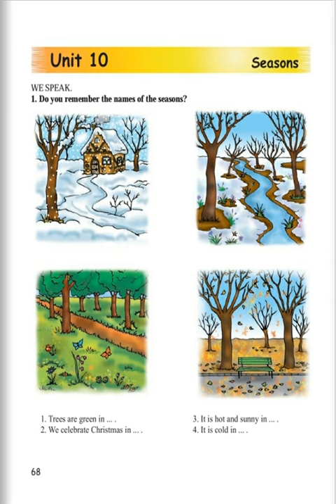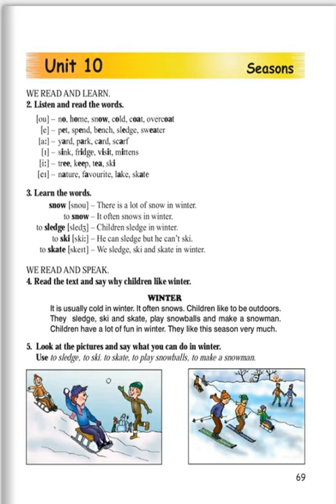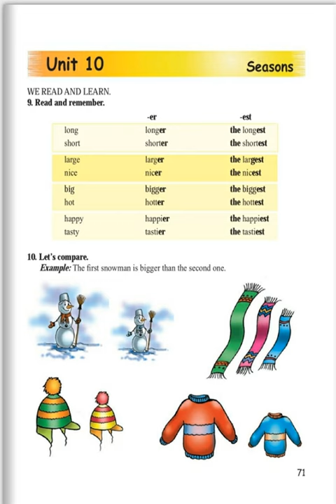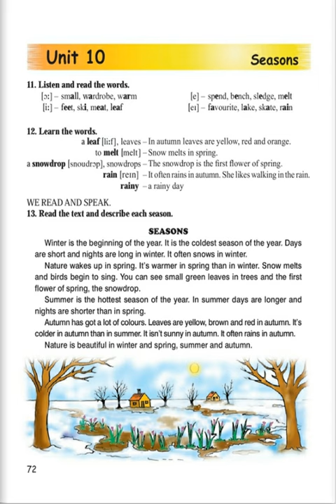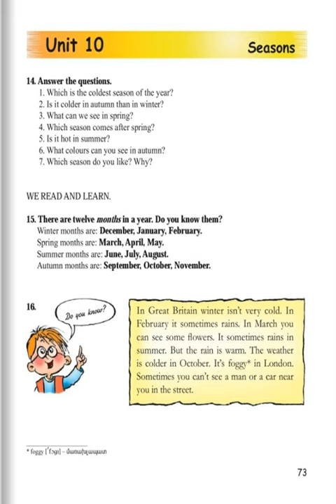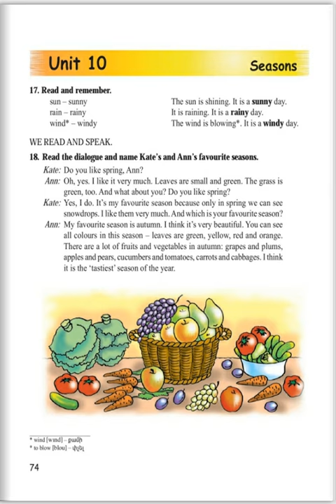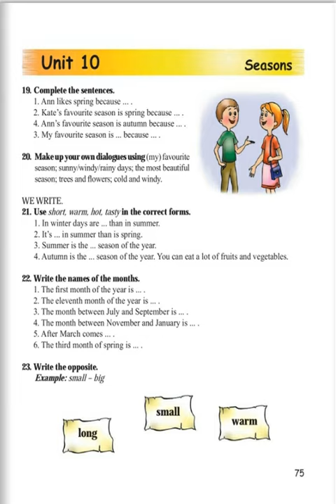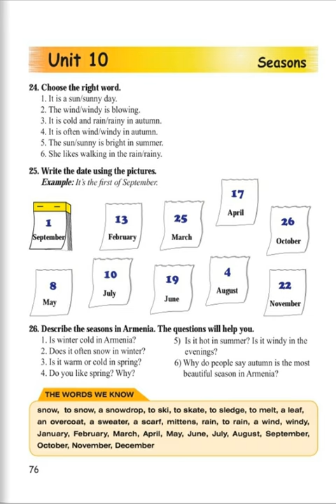Tnayin ashxatanq, Angleren 4, Das 10